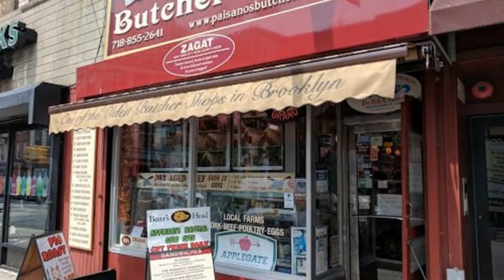88 Wyckoff Street, Unit 4G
MORE PHOTOS COMING MONDAY!! Live at the corner of fabulous and convenient. With 1340 SF, this 3 bed 2 bath home is the definition of apartment living at its best.

The star of this fabulous home is the custom chef’s kitchen, masterfully designed by Bowerbird Architects in 2014. The L-shaped kitchen with wrap around bar is simply stunning with custom dark blue cabinetry, brass accents, open shelving, Viking range, paneled Sub-Zero, Miele dishwasher, waterfall butcher block countertop, breakfast bar, and storage everywhere. A dedicated laundry room with full-size washer, vented gas dryer, and custom built-in shelving is conveniently located across from the kitchen and cleverly concealed behind a sliding barn door.

The lofty south facing living and dining room boasts 10’8” ceilings, three oversized 7’ windows, and a working fireplace. Dramatic fixtures and recessed lighting provide multiple options for setting the right mood.

The bright and airy primary bedroom has a dressing area, full bath,and a walk-in closet with built-in marble top dresser that will accommodate the most fashionable of wardrobes. The genius of the primary suite is a second interior pocket door that creates an ideal, private bedroom.

The second bedroom can accommodate a queen size bed and has treetop and classic Brooklyn rooftop views. Just off the living room is a third bedroom, currently used as an office and guest room with queen-sized sleeper sofa. All bedrooms face east and the oversized windows provide an overabundance of light throughout the day.

This perfect lofty oasis is complete with central HVAC, custom lighting, bleached hardwood floors, updated electrical and 2022 renovated baths.

88 Wyckoff Street is a well-established condo located just off Smith Street. Building amenities include an elevator, a full-time super, video security, a common roof deck with views from lower Manhattan to the Verrazzano including Lady Liberty, and a fitness room with Peloton bike, sauna and shower. With Boerum Hill, Cobble Hill, and Carroll Gardens at your fingertips, you’ll never want (or need) to leave the neighborhood. Right outside your front door, there are endless options for boutique shopping, fine dining, local pubs, bakeries, butchers, green markets and coffee shops. The F/G trains are one block away at Bergen Street. Cats and dogs are allowed.